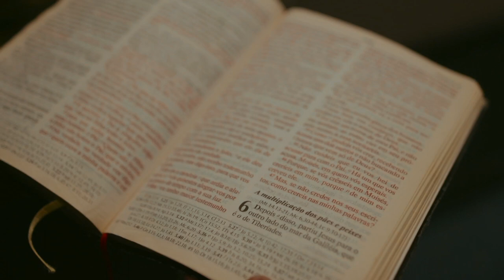Pastor Dennis Marcelino | Filipe, o apóstolo “pé no chão”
Jesus chamou 12 homens para o seguir. Durante três anos treinou cada um para ser um de seus apóstolos. Nesta mensagem voce vai aprender como ser mais da “fé” e menos “racional”.